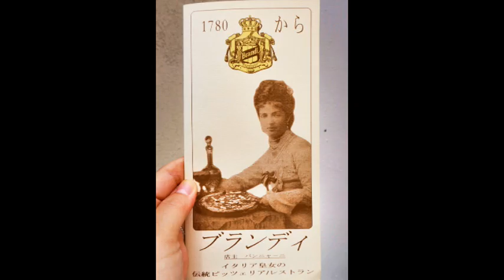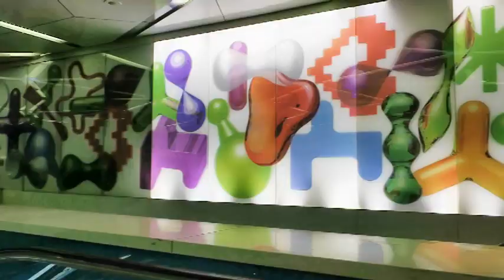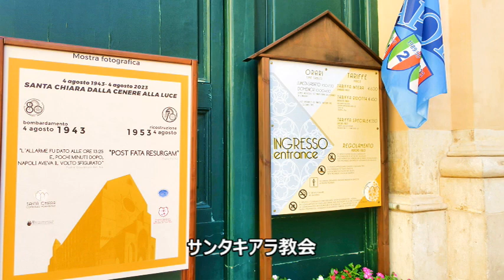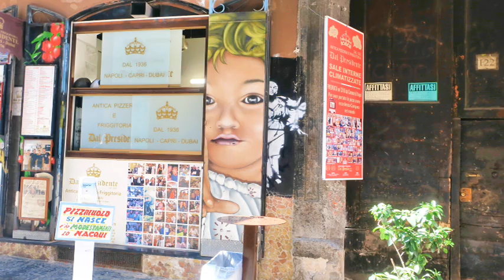【旅行記】『ナポリを見ずして死ぬことなかれ』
南イタリア最大の都市。マルゲリータ発祥の店でランチ。ナポリ旧市街、スパッカナポリ界隈を散策。